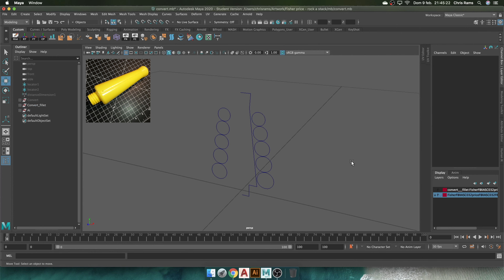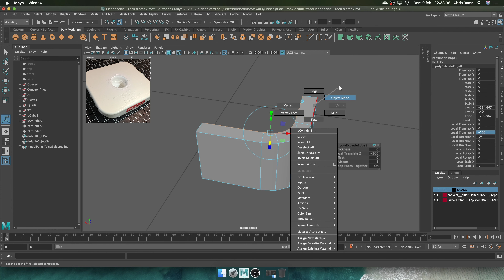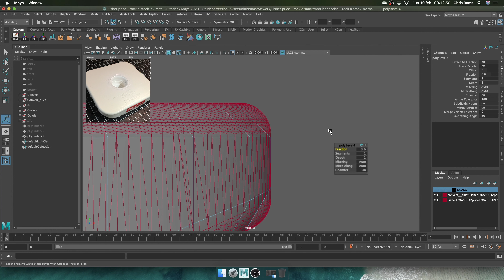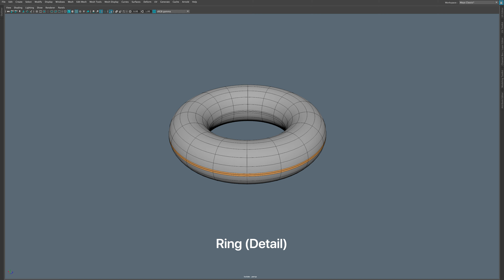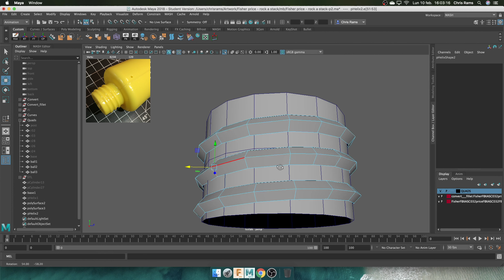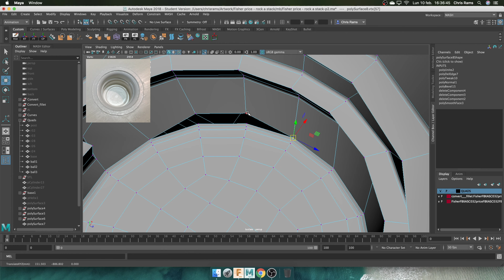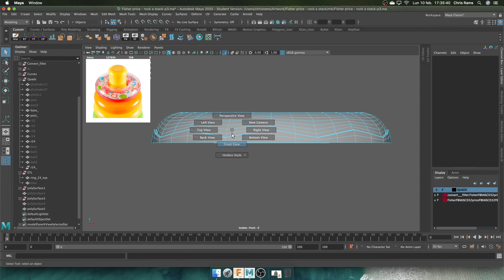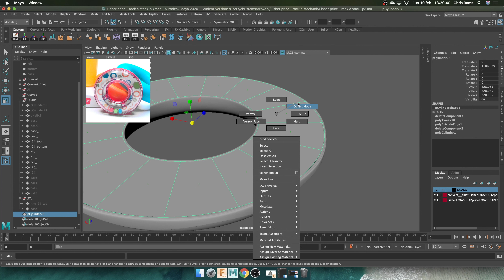Fisher Price - Rock a Stack | 3D Modeling | Autodesk Maya | Free 3D Model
In this video, I show my work process, to model a Fisher Price toy.

Content
00:00 Curves
00:48 Post
02:00 Ring
03:01 Base
15:26 Post (Detail)
17:09 Ring (Detail)
18:38 Ball
19:27 Post (Thread)
27:09 Base (Thread)
29:41 Post (Detail+Thread)
30:17 Special Ring
39:13 Disc